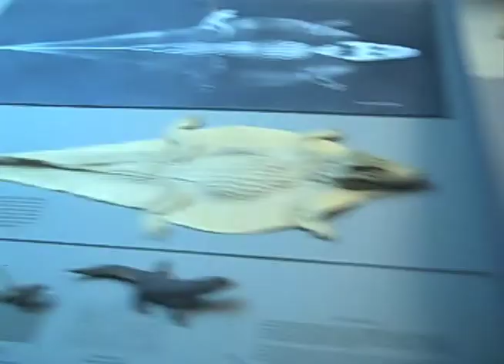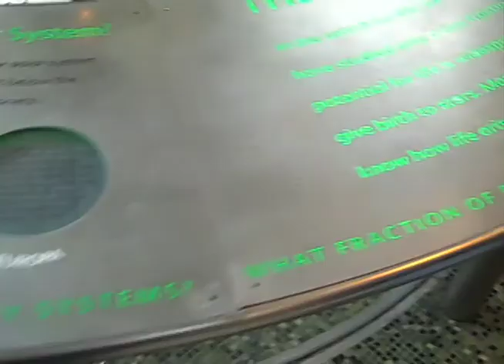the music video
me going places like nyc and home and san fran and other places i dont know where!